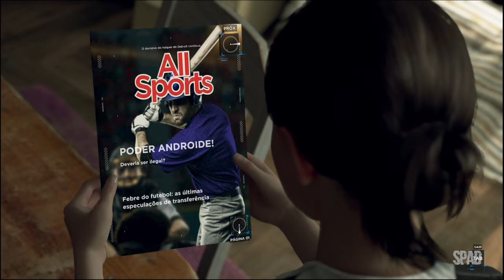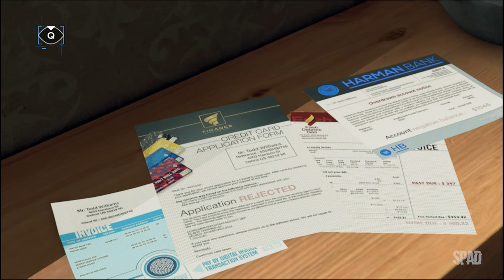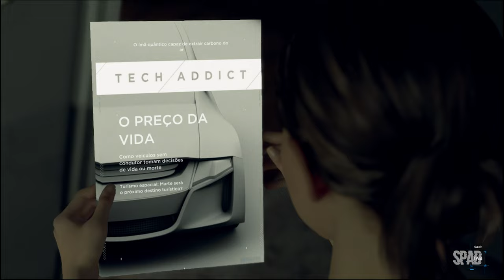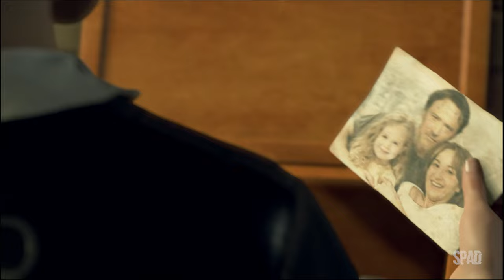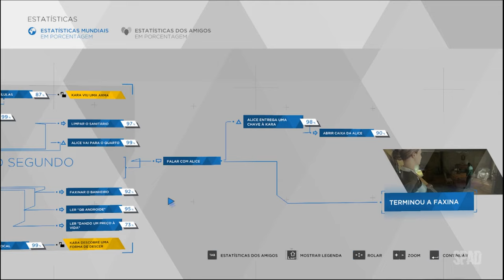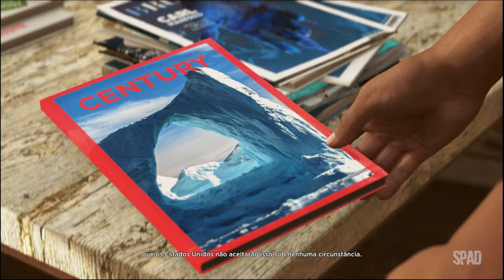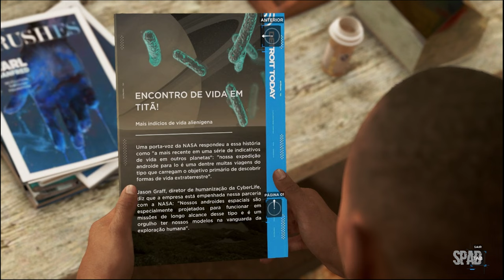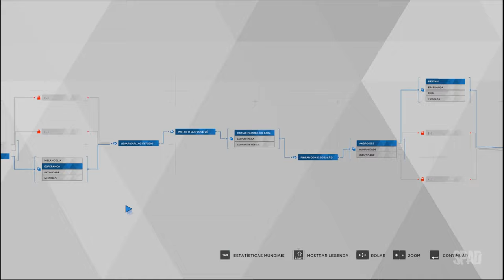DETROIT: Become Human (Novo Lar / O Pintor)(Gameplay em Português) #02